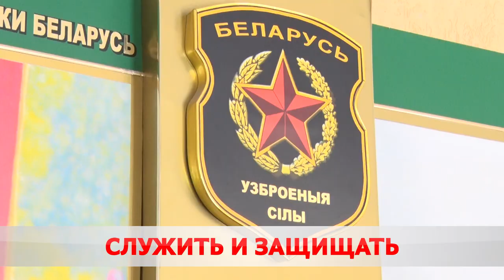День призывника.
Долг каждого мужчины. В Беларуси завершается весенняя призывная кампания. Ряды Вооружённых Сил пополнят порядка 350 бобруйчан. Место дислокаций – Брест, Минск, Борисов. Подразделения самые разные – от мотострелков до сил специальных операций. Накануне отправки в части и полки, будущих защитников Родины поздравляли творческие коллективы города.